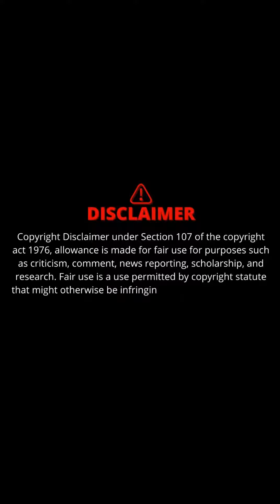Nargis Fakhri Dazzling Beauty Amazing Beautiful Pics